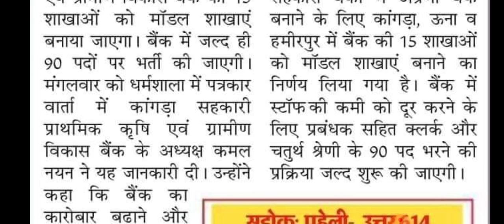HP Jobs Notification 2021| कृषि ग्रामीण बैंक में 100 पदों पर होगी भर्तीHPJOBSNEWS